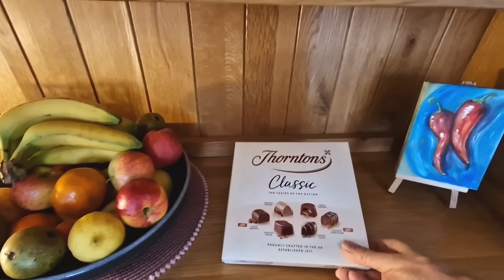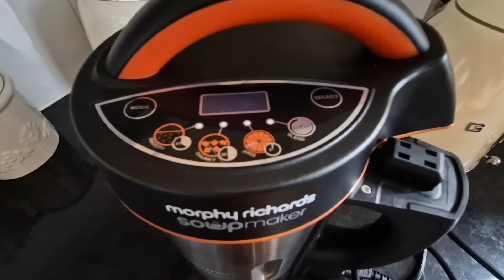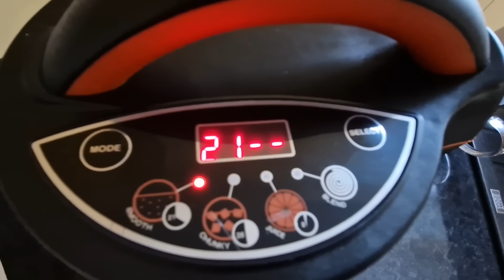730. ГЕНЕРАЛЮ, ПОКАЗЫВАЮ И БОЛТАЮ. ГОТОВЛЮСЬ К ПРИХОДУ ГОСТЕЙ.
Как я готовлюсь к приходу гостей, какие делаю перестановки, говорю об англичанах...- обо всем этом вы узнаете, посмотрев моё новое видео.